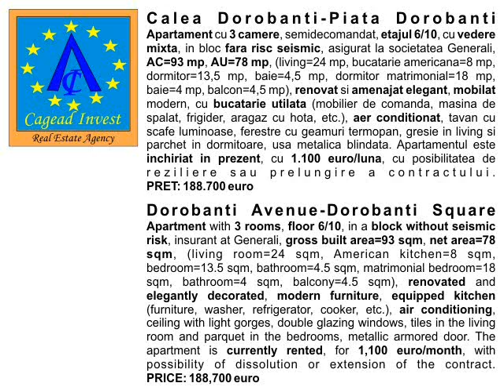Calea Dorobanti - Piata Dorobanti